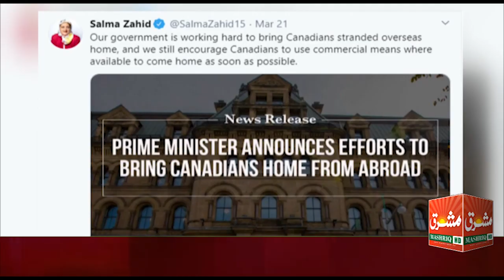Ghaus ali dar and salma zahid member parliament Report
غوث علی ڈار اور سلمیٰ زاہد ممبر پارلیمنٹ کی رپورٹ